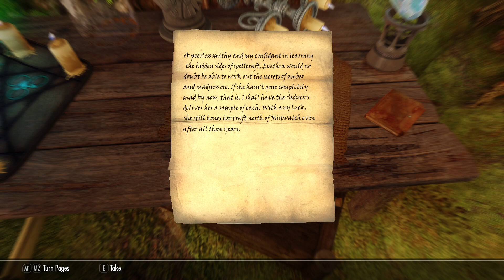Skyrim - Episode 36: Scouting the Smelly Sewers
That went better than I expected.